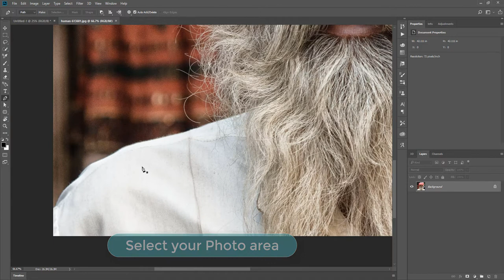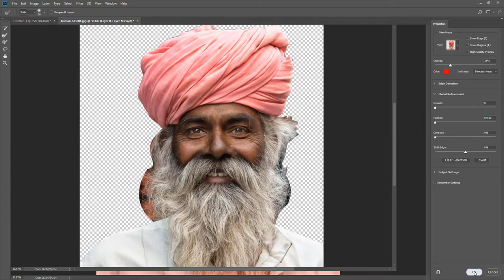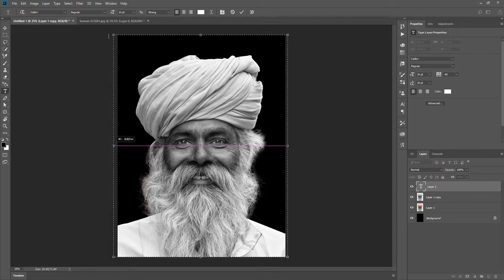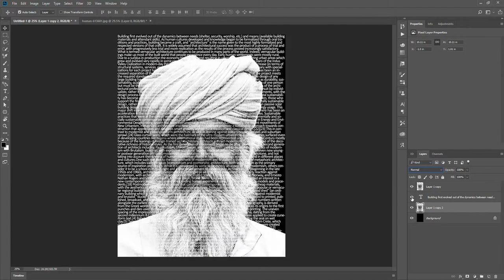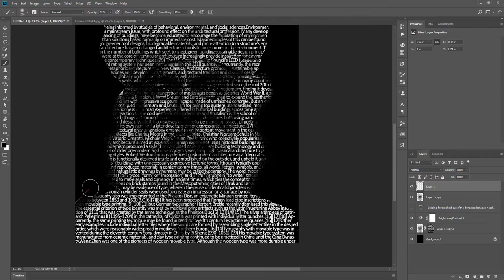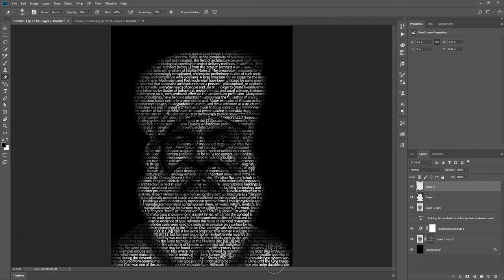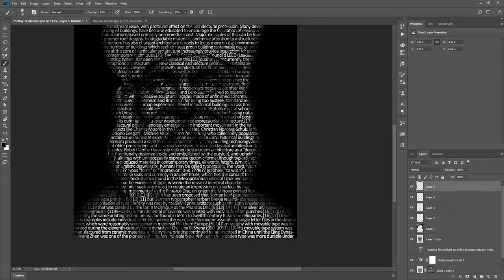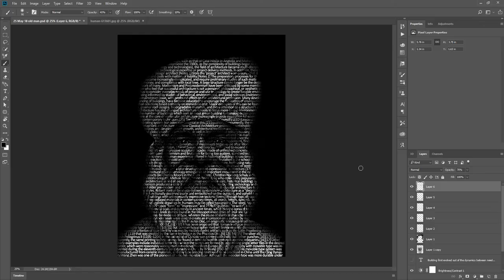How to make Text Portrait in Adobe Photoshop by Ju Joy Design Bangla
Photo Credit by : Jörg Peter